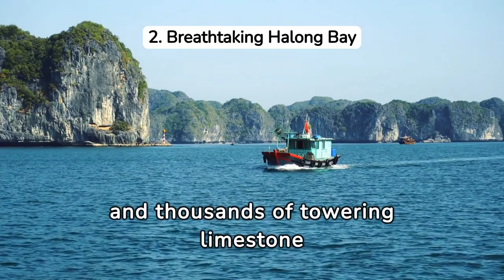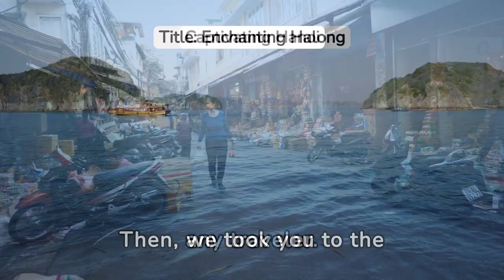Tourist Destinations - Vietnam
5 Best Places to Visit Vietnam.